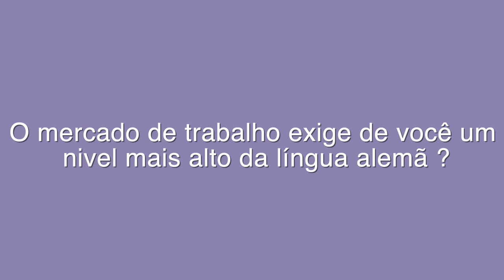DeutschBon Stadt Bern 2021 - Portugiesisch / Português